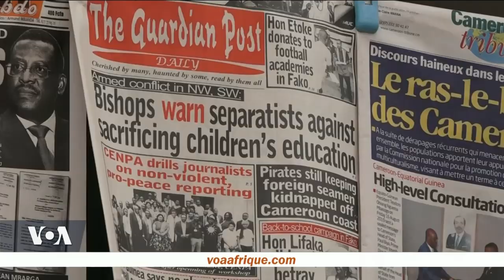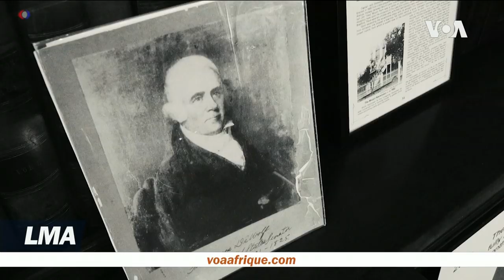LMA | Le Monde Aujourd'hui du 20 aout 2019 Cameroun, Burkina, Etats Unis, Afrique du Sud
🇨🇲Le verdict est tombé au Cameroun: Julius Ayuk Tabe, l’un des chefs des séparatistes anglophones, condamné à la prison à vie. La perpétuité également pour 9 co-accusés. Un jugement qualifié d’acte de provocation.

🇧🇫Au Burkina, le principal parti d’opposition exige le départ du gouvernement après l’attaque la plus meurtrière jamais subie par l'armée du pays dans sa lutte contre les groupes djihadistes.

🇺🇸L’esclavage aux États-Unis : 400 ans après. Suite de notre série de reportages dans ce journal. Gros plan tout à l’heure sur les horreurs du commerce triangulaire, une traite négrière menée au moyen d'échanges entre l'Europe, l'Afrique et l'Amérique.

🇿🇦Le port de Durban continue de faire peau neuve. Le gouvernement sud-africain veut augmenter sa capacité afin de le maintenir comme le port le plus actif d'Afrique.

🇨🇩La ville de Bukavu met en valeur les artistes de la RD-Congo mais aussi des pays voisins à la Foire internationale des arts et de la créativité - un rendez-vous annuel devenu un véritable plaidoyer pour qu’ils vivent de leurs oeuvres.

⚽ En football, l’ex-entraîneur de la Guinée Paul Put nie les accusations de corruption après avoir été radié "à vie" par la Féguifoot.